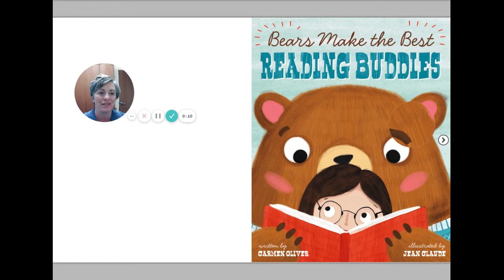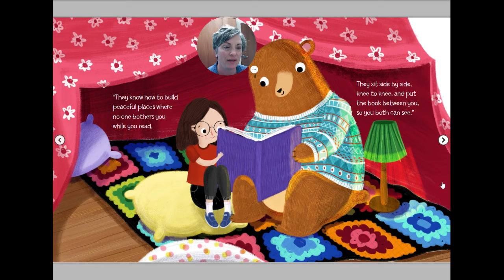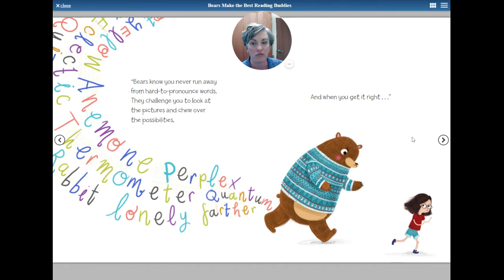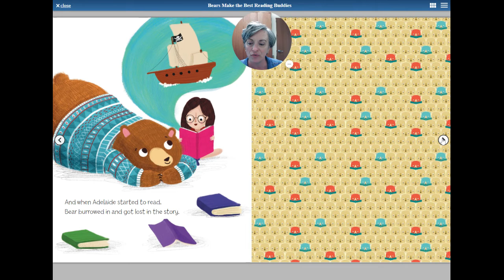Story Break with Miss Amy 4-27-21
Take a break!  Relax with a wonderful story!